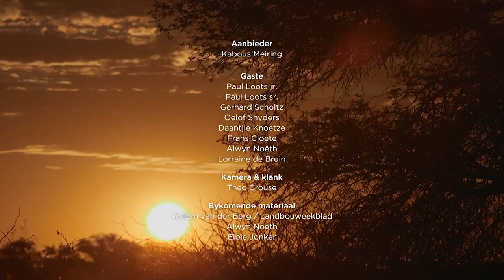KALAHARI PYPLYN, SEG 3 - PRONTUIT | 27 Januarie 2020 | kykNET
PRONTUIT – KALAHARI PYPLYN – SEG 3 – 27 JAN 2020

In ‘n land waar water skaars is en ons tans met ‘n droogte worstel, is die Kalahari-Oos Watergebruikersvereniging se pyplyn ‘n lewensaar waarsonder dié gebied braak sou gelê het. Ons het meer hieroor gaan uitvind.

In a country in which water scarcity is a reality, with numerous droughts plaguing many regions of South Africa, the Kalahari East Water scheme is a critical artery providing fresh water to farms and communities who call the Kalahari home. We visited the area to find out more.